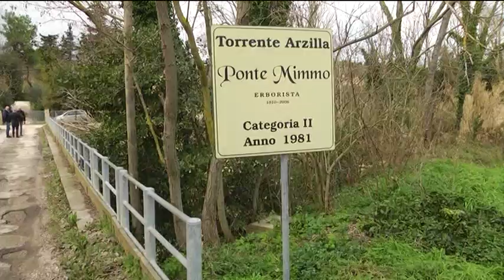Ponte Mimmo, situazione preoccupante per gli abitanti